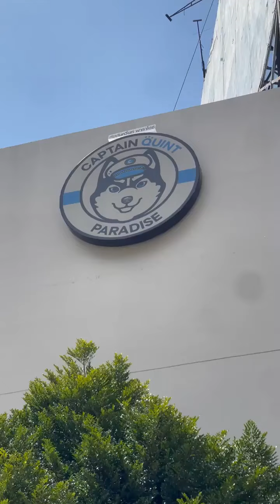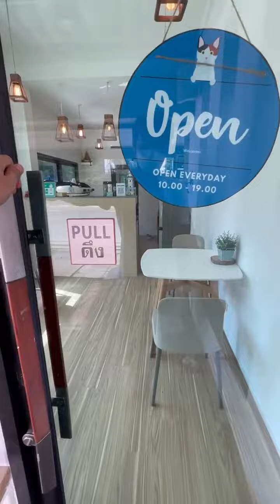หมูตู้อาบน้ำ l Captain Quint Paradise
มาดูการแปลงโฉมครั้งใหญ่ของหมูตู้กันครับ